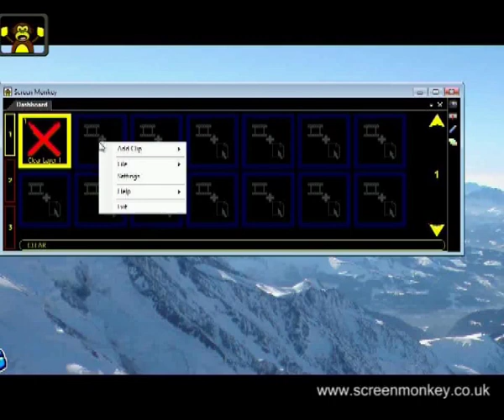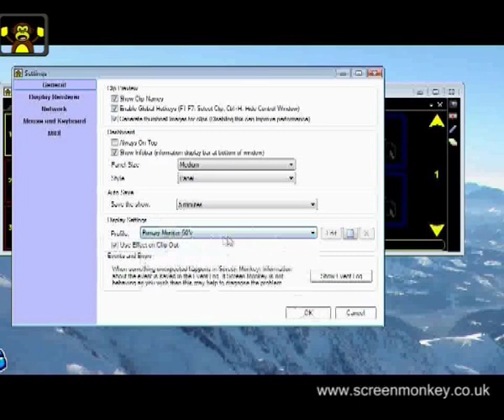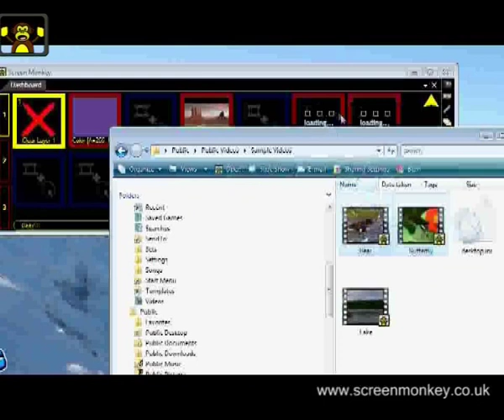Screen Monkey Tutorial - Introduction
Takes you through the basic steps for creating and playing a clip within Screen Monkey.